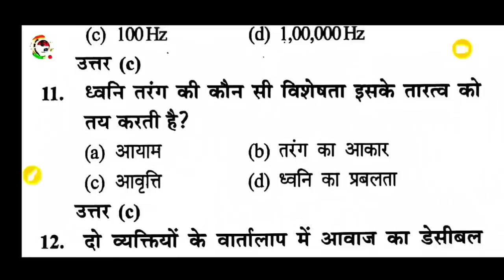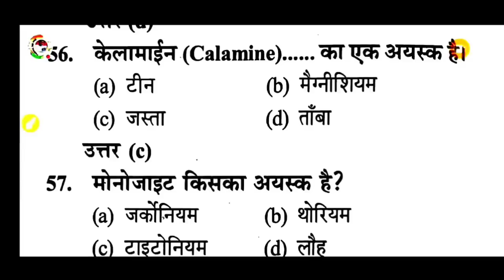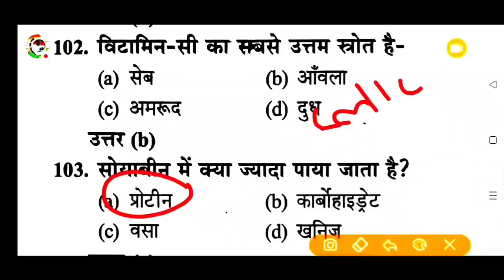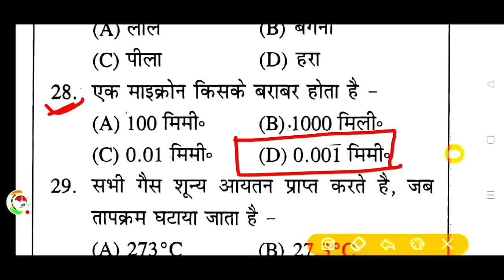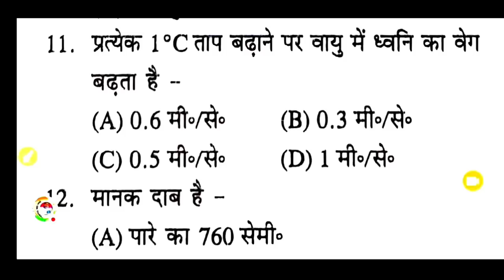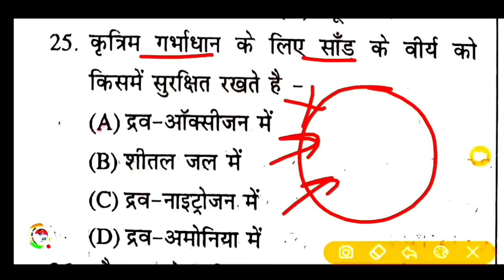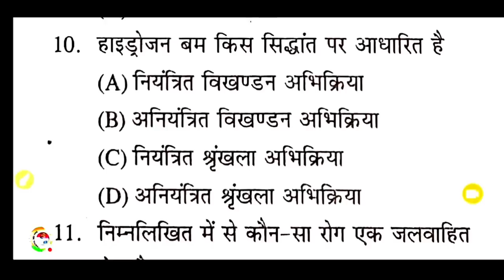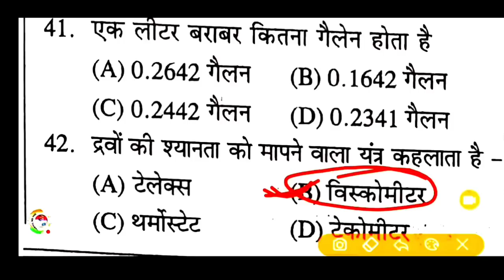UPSSSC forest Guard samanya vigyan ||| general science 400 MCQ || फारेस्ट गार्ड सामान्य विज्ञान 🇮🇳